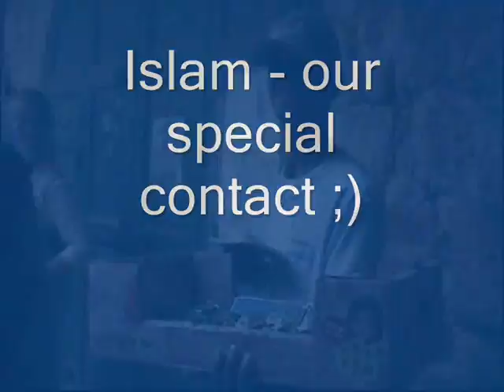Al-Khalil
Al-Khalil Team